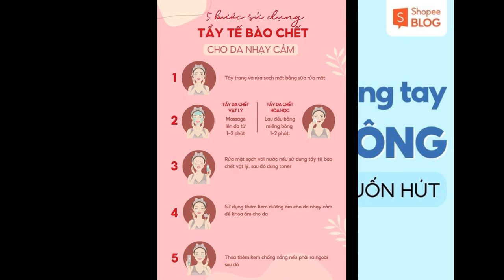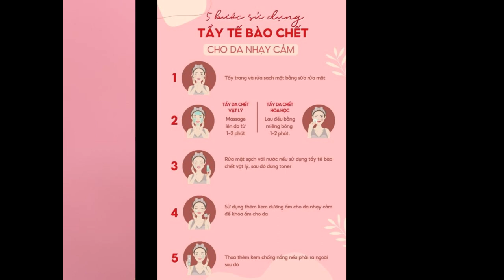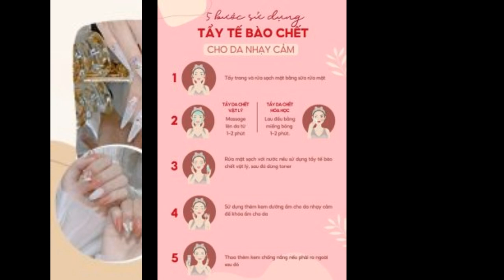Top 9+ tẩy da chết cho da nhạy cảm an toàn, dịu nhẹ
Tẩy tế bào chết là bước vô cùng quan trọng trong quy trình skincare ở mọi loại da. Tuy nhiên, đối với da nhạy cảm, dễ kích ứng thì sản phẩm tẩy da chết phải cực kỳ lành tính, an toàn và dịu nhẹ cho da. Sau đây hãy cùng Shopee Blog tìm hiểu top 9+ tẩy da chết cho da nhạy cảm qua bài viết sau đây nhé!

Có nên tẩy tế bào chết cho da nhạy cảm không?
Tẩy da chết là bước giúp loại bỏ các tế bào chết, làm sạch bụi bẩn, bã nhờn và giúp chu trình chăm sóc da mặt hiệu quả hơn. Với làn da mỏng manh dễ tổn thương và kích ứng khiến nhiều bạn lo lắng liệu da nhạy cảm có nên tẩy tế bào chết. Thế nhưng, đây vẫn là bước quan trọng nên có trong chu trình skincare giúp da nhạy cảm loại bỏ các lớp da chết đã bị tổn thương, tái tạo tế bào mới và tăng khả năng hấp thụ các dưỡng chất ở những bước chăm sóc da tiếp theo.

Tẩy da chết loại bỏ bụi bẩn, bã nhờn, giúp da mịn màng, tươi trẻ
Tẩy da chết loại bỏ bụi bẩn, bã nhờn, giúp da mịn màng, tươi trẻ (Nguồn: alessandrobiascioli)
Tẩy da chết sẽ đem lại cho da nhạy cảm những lợi ích như:

Kích thích sự hình thành của lớp bảo vệ da khỏi các tác nhân có hại từ môi trường.
Thúc đẩy quá trình lưu thông máu, tăng khả năng tự bảo vệ của da, hạn chế khả năng bị tổn thương.
Giúp da thích nghi với sự thay đổi của môi trường, làm giảm tình trạng kích ứng.
Làm sạch da, giúp da mịn màng, tươi sáng.
Với những lợi ích trên da nhạy cảm vẫn nên tẩy da chết đều đặn từ 1-2 lần/tuần. Tham khảo những cách chọn tẩy da chết và review tẩy tế bào chết cho da nhạy cảm phù hợp với bản thân ngay sau đây nhé!

tẩy da chết cho da nhạy cảm
Da nhạy cảm vẫn nên sử dụng tẩy tế bào chết định kỳ (Nguồn: SOK-STUDIO)
Cách chọn tẩy da chết cho da nhạy cảm
Trong các quy trình chăm sóc da mặt, có hai hình thức tẩy da chết phổ biến nhất đó chính là:

Tẩy da chết hóa học Tẩy da chết vật lý
Sản phẩm chứa thành phần axit, tác động sâu vào lỗ chân lông để loại bỏ bụi bẩn, bã nhờn, đồng thời kích thích sản sinh tế bào mới cho da. Sản phẩm chứa những hạt mịn được dùng để tạo ma sát trên da, có tác dụng loại bỏ các lớp tế bào da chết, bụi bẩn, bã nhờn trên cùng của bề mặt da.
Bạn có thể lựa chọn sản phẩm thông qua một số tiêu chí sau để tìm kiếm tẩy tế bào chết cho da nhạy cảm phù hợp với mình:

Ưu tiên tẩy da chết hóa học: Không chỉ hạn chế ma sát lên bề mặt da nhạy cảm, tẩy da chết hóa học còn giúp tái tạo tế bào da mới, cho làn da khỏe khoắn hơn.
Tẩy da chết vật lý có dạng gel và hạt scrub nhỏ: Nếu bạn vẫn muốn sử dụng tẩy da chết vật lý thì nên chọn sản phẩm có dạng gel để dễ thao tác, hạt scrub nhỏ, mịn tránh làm tổn thương da, làm sạch dịu nhẹ.
Thành phần lành tính: Tẩy da chết cho da nhạy cảm nên chứa các thành phần lành tính, an toàn hoặc chiết xuất thiên nhiên như lô hội, vitamin E,…
Chứa chất dưỡng ẩm: Các chất có khả năng cấp ẩm cho da như Glycerin, Hyaluronic Acid(HA),… sẽ giúp da nhạy cảm không bị khô sau khi tẩy da chết, làm dịu da, hạn chế khả năng gây kích ứng da.
Ưu tiên chọn tẩy tế bào chết hóa học để hạn chế ma sát trên bề mặt da
Ưu tiên chọn tẩy tế bào chết hóa học để hạn chế ma sát trên bề mặt da (Nguồn: Iurii Maksymiv)

9+ tẩy da chết cho da nhạy cảm an toàn, dịu nhẹ
Nếu bạn vẫn còn phân vân da nhạy cảm nên dùng tẩy da chết loại nào thì ngay sau đây, hãy cùng Shopee Blog review tẩy da chết cho da nhạy cảm được người tiêu dùng tin tưởng sử dụng nhiều nhất nhé!

Tẩy da chết hóa học cho da nhạy cảm Paula’s Choice 2% BHA Liquid
Paula’s Choice 2% BHA Liquid là loại tẩy da chết hóa học với nồng độ dịu nhẹ vừa phải, không gây bào mòn da, phù hợp với da nhạy cảm.

Thiết kế và kết cấu
Tẩy da chết Paula’s Choice 2% BHA Liquid có thiết kế dạng chai trụ tối màu với 2 dung tích là 30ml và 118ml. Về kết cấu, sản phẩm có dạng gel lỏng nhẹ trong suốt, dễ dàng thẩm thấu và làm sạch sâu các lỗ chân lông. Tuy nhiên, sản phẩm có mùi hắc hóa học gây khó chịu khi sử dụng, vì thế nếu bạn nhạy cảm với mùi hương thì nên cân nhắc.

Paula's Choice 2% BHA Liquid có kết cấu gel lỏng nhẹ trong suốt
Paula’s Choice 2% BHA Liquid có kết cấu gel lỏng nhẹ trong suốt (Nguồn: Hasakii)
Thành phần và công dụng
Paula’s Choice 2% BHA Liquid có chứa các thành phần nổi bật với công dụng như:

2% Salicylic Acid (BHA): Theo Ngân hàng dữ liệu ngành Dược của Bộ Y tế, BHA là chất có khả năng tẩy da chết nhẹ nhàng, làm sạch sâu lỗ chân lông, đồng thời kháng khuẩn trị mụn, đặc biệt là mụn trứng cá.
Tinh chất trà xanh: Theo tổng hợp từ Cục Thông tin và Khoa học Việt Nam, EECG trong trà xanh đã được chứng minh là chất chống oxy hóa, chống viêm. Từ đó hỗ trợ trị mụn, kháng khuẩn, đồng thời còn giữ độ đàn hồi và ngăn ngừa lão hóa cho da.